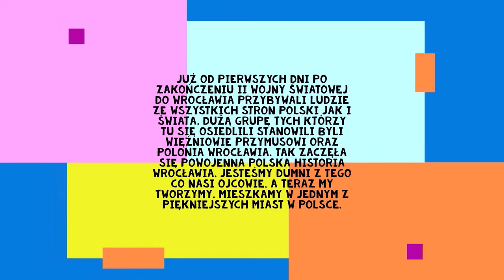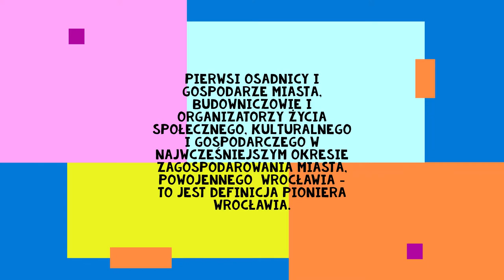Wspólny Wrocław - z archiwum TMW.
O tych, którzy tworzyli Wrocław.